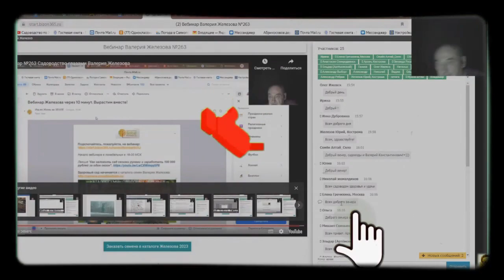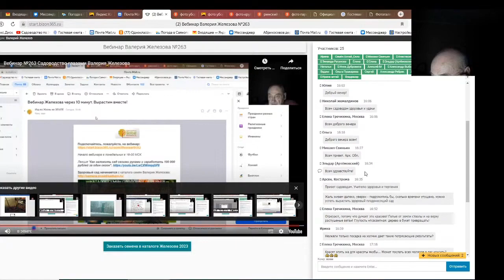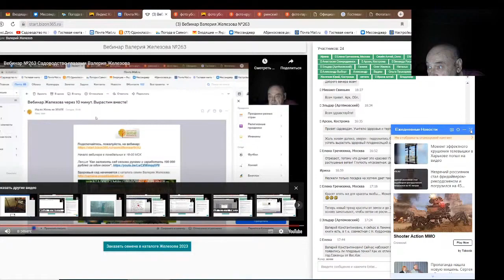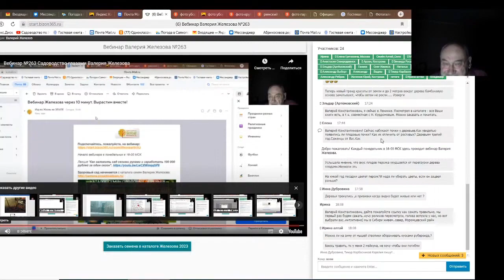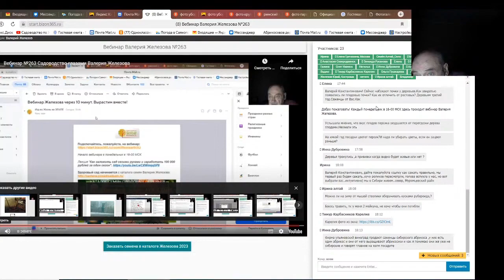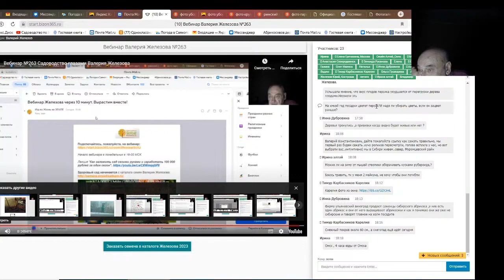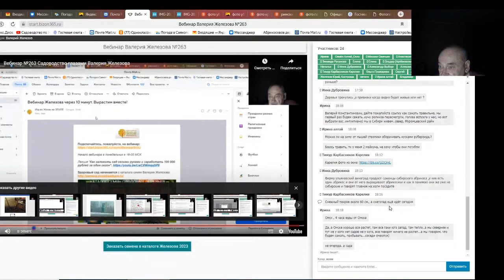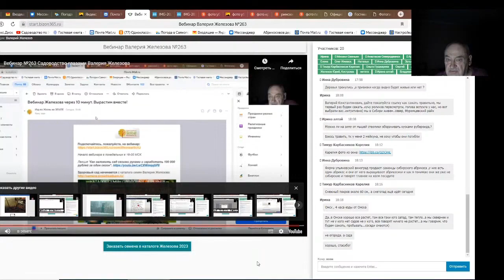Железов Валерий. Вебинар 284. ч. 5. Ответы на вопросы в чате.